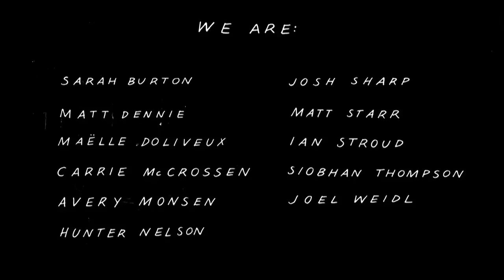Family Photo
Starring: Ian Stroud, Carrie McCrossen, Avery Monsen, Matt Starr, and Joel Weidl
Filmed by Josh Sharp
Edited by Matt Starr